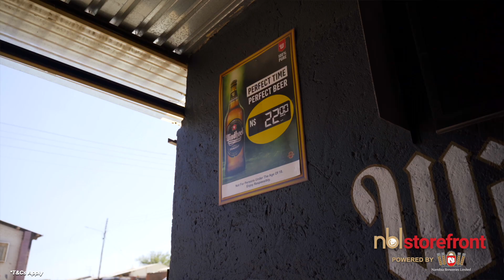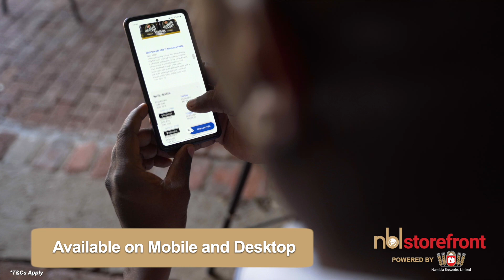NBLStorefront, Impact on Small Businesses in Katutura, Windhoek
NBLStorefront is the Namibia Breweries Limited (NBL) online shopping platform that is available to all registered NBL Customers.

NBL Customers now have the ability to do a full product search, add items to their cart, and submit orders at their fingertips. This means that Customers no longer have to wait in queues to place orders or track fulfilment. What’s more, Customers can now check the health of their financial accounts with NBL in real time*.

The NBL DigitalTransformation team spoke to Nicky Skrywer, owner of Sada-Tia Shebeen, about the impact of NBLStorefront on his entrepreneurial journey: “There are many advantages to joining NBLStorefront; once you're a part of it, you will feel it."